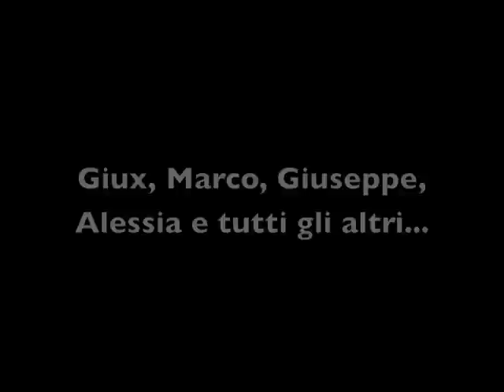Jingle BELLAAAAA!!!!!!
La nostra versione ispirata al mitico spot della Budweiser parodiato in italiano da Scary Movie in occasione del nostro capodanno 2012!!! BELLAAAAAAAAAAAAAAAAAAAAAA!